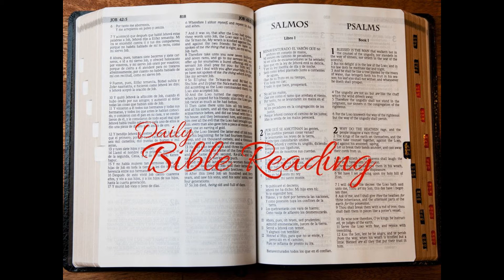Week 18 Day 1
2 Samuel 7; 1 Chronicles 17; Psalms 1-2; 33; 127; 132